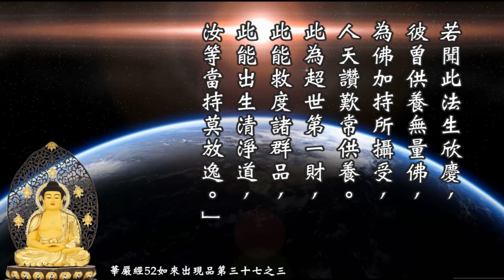《大方广佛华严经》卷52🌷《 华严经》乃经中之王。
🌷《 华严经》乃经中之王。